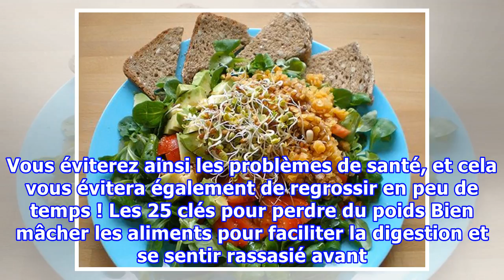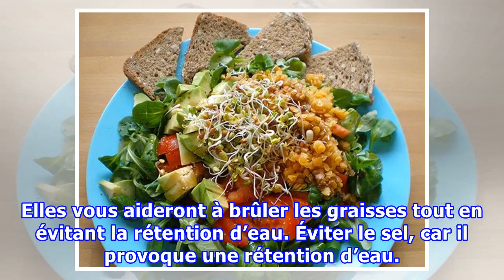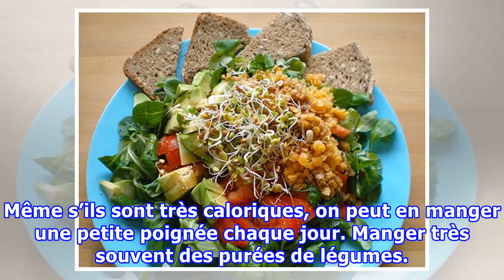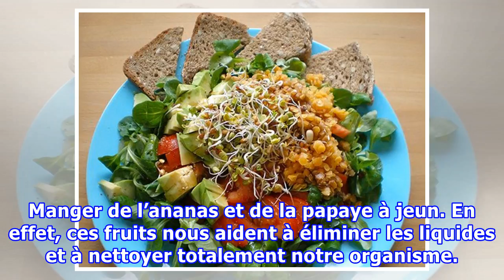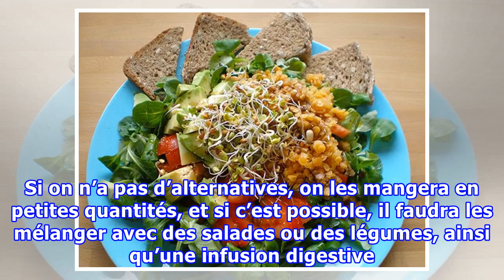25 clés pour perdre du poids sans souffrir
25 clés pour perdre du poids sans souffrir
25 clés pour perdre du poids sans souffrir Il est important de manger sain, mais cela ne doit pas non plus virer à l'obsession, car cela peut nuire à notre équilibre et faire que nous avons plus de mal à arriver à notre poids idéal. Nous allons vous offrir 25 clés très simples pour perdre du poids f...